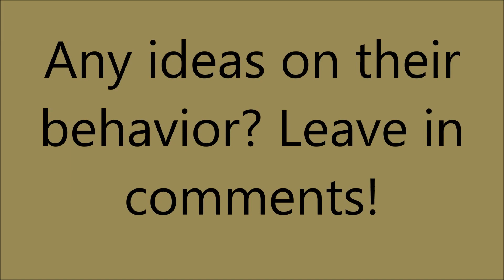ANTS Swarm TEXAS Sidewalk Cracks! WHY do they do this?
Its mid-summer and the heat is on. We’ve broken and set new records for heat this season, and there’s still more furnace-like temperatures headed our way in the next few days, if the weatherman is to be believed. I confess: I have my doubts about him, but he seems nice.

And it will come as little surprise to most of us that we’re not alone in being affected by the heat. Lots of plants and animals change their behavior in this fiery season, and of course, we’ve all found ourselves giving wide berths to the swarms of ants we see around town on our walks, boiling like miniature demons out of cracks in the pavement.

But why do ants do this? The answer is that, while necessity is the mother of invention for humans, for ants, necessity often means giving birth to a whole new mother. A new queen and a new colony, actually.

I spoke with Walter Nelson, horiculturalist at the Monroe County Cornell Cooperative Extension, about this strange phenomenon. Surprisingly, Walter points out that the ants we see swarming on sidewalks are in fact an entirely distinct species of ant: the pavement ant (Tetramorium caespitum), which prefers dry, well-aerated soils such as those commonly found under pavements and sidewalks.

The swarming behavior we see is actually a moving party: whereas the ants would normally be content to stay in their burrows most of the time, when the colony gets to big or cannot be supported by the environment, it splits off with a new queen to form an entirely new colony elsewhere. That would be why you see them – not simply swarming – but trailing off in a certain direction. It is very common to see these moving parties during the mid-summer months specifically because of the extended heat of summer:

“Dwindling resources,” says Nelson, “will cause the ants to move the kids away, as it were.”

By the way: if you were surprised to find that there was such a species of ants as “pavement ants,” that’s probably because this is the species we’re most likely to take for granted. The same pavement ants that are found on pavement cracks also find our own abodes perfectly habitable, and thus when we see swarming ants in our houses, this probably the species you’re seeing. The much bigger carpenter ants are also very common, but it would be difficult to confuse the two.

If you’re looking around for more of these swarms to show your kids, a word of warning: pavement ants do in fact bite. One bite might not be a big deal, but this is a swarm, remember: you’ll get lots of little fiery bits and in some cases, those bites can cause a nasty allergic reaction.